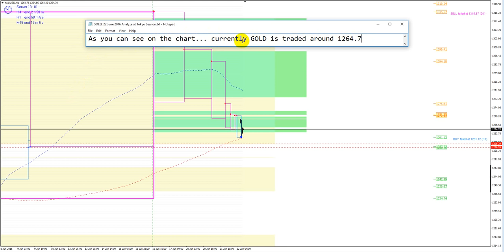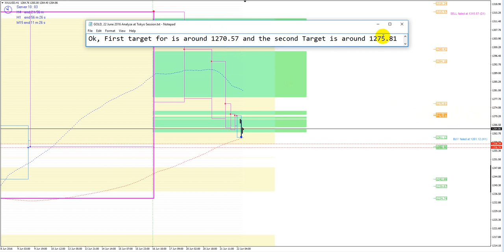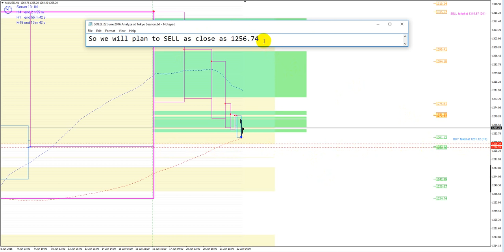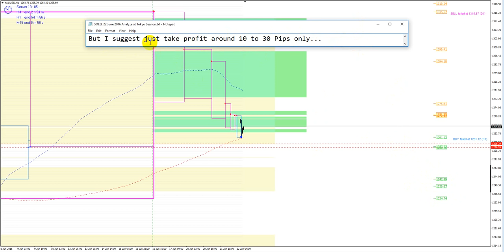GOLD, 22 June 2016, Analyze at London Session